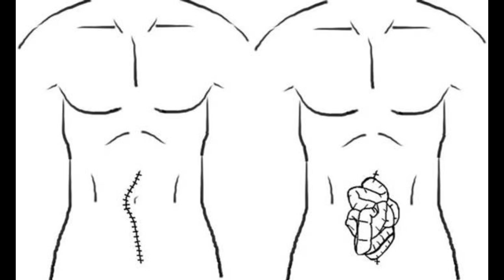จามจนลำไส้หลุดออกมา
เคสช็อก ชายวัย 63 จามหนักมากจน "ลำไส้ใหญ่" หลุดออกจากร่างกาย ขณะรับประทานอาหารเช้า

ตามรายงานพบว่า เหตุเกิดระหว่างที่เขากำลังรับประทานอาหารเช้าที่ร้านอาหารในฟลอริดา ในสหรัฐฯ หลังจากจามและไอหลายครั้ง จู่ๆ ก็รู้สึก "เปียก" ตามมาด้วยความเจ็บปวดเฉียบพลัน เมื่อยกเสื้อขึ้นตรวจสอบ จึงพบว่า "ลำไส้ใหญ่" ความยาวหลายนิ้ว โผล่ออกมาจากแผลผ่าตัดที่บริเวรหน้าท้อง

เมื่อรถพยาบาลถูกเรียกให้มาถึงที่เกิดเหตุ เจ้าหน้าที่บอกว่าสังเกตเห็นช่องเปิดขนาดสามนิ้วที่มี "ลำไส้จำนวนมาก" ยื่นออกมา โดยเจ้าตัวเล่าว่าเพิ่งได้รับการผ่าตัดช่องท้องมาเมื่อไม่นานนี้ แต่แพทย์ยืนยันว่าแผลหายดีแล้ว เขาและภรรยาจึงตัดสินใจมาร้านอาหารแห่งนี้เพื่อฉลองสุขภาพที่ดีขึ้น โดยไม่คาดคิดว่าจะเกิดเหตุการณ์เช่นนี้ขึ้นได้

โชคดีที่มีการสูญเสียเลือดเพียงเล็กน้อย และไม่มีความเสียหายต่ออวัยวะอื่นๆ ครั้งนี้เพื่อให้แน่ใจว่าบาดแผลจะไม่เปิดขึ้นมาใหม่ ศัลยแพทย์จึงทำการเย็บแผลแบบ Figure-of-8 ซึ่งเป็นหนึ่งในการเย็บแบบขั้นสูงและแข็งแรงที่สุด หลังจากรักษาตัวในโรงพยาบาลเป็นเวลา 6 วัน เขาก็สามารถกลับบ้านได้ และมีรายงานว่าหายดีโดยไม่มีอาการแทรกซ้อน

กรณีของชายคนนี้ถูกนำเสนอใน American Journal of Medical Case Reports โดยคาดว่าเคสแผลผ่าตัดเปิดออกเช่นนี้ จะเกิดขึ้นในคน 3 ใน 100 ที่ได้รับการผ่าตัดช่องท้องและกระดูกเชิงกราน และจะพบได้มากกว่าในผู้ป่วยสูงอายุ และสำหรับผู้ป่วย 4 ใน 10 ราย อาจถึงแก่ชีวิตได้ เนื่องจากมีการเสียเลือดมากเกินไป และได้รับบาดเจ็บต่ออวัยวะที่ถูกสัมผัส